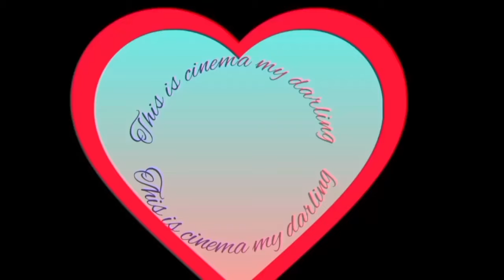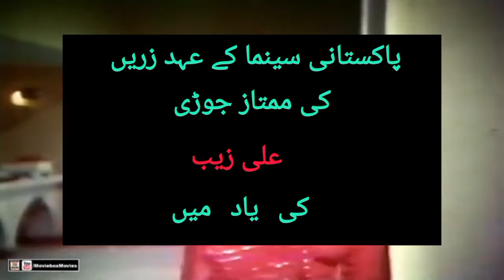A tribute to Ali zeb 2/Classic pair of the classic era of pakistani cinema/cinema Pakistan